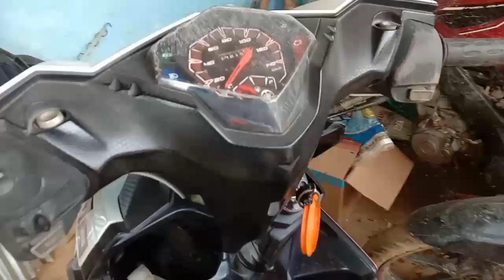Penyebab Mio m3 mati mendadak#Miom3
Sepeda motor matic Yamaha sering mengalami masalah mati mendadak. Kompresi hilang sering dialami sepeda motor Yamaha contohnya Mio J, Mio M3, Soul Gt dan Fino. Ketika menggunakan sepeda motor jenis ini, teman-teman pasti pernah mengalami sepeda motor mati di jalan ataupun mati di rumah. Sepeda motor tiba-tiba mati ,dan bisa hidup lagi dalam jarak 50 meter mati lagi Penyebab kendala tersebut biasanya dikarenakan aliran bensin yg kurang sempurna untuk lebih jelasnya simak terus videonya sampai selsai..trima kasih smoga bermamfaat jangan lupa subcribe🙏🙏
Mio M3 mati mendadak
mio 125 mati mendadak
mio j mati mendadak
mio soul gt mati mendadak
mio fino mati mendadak